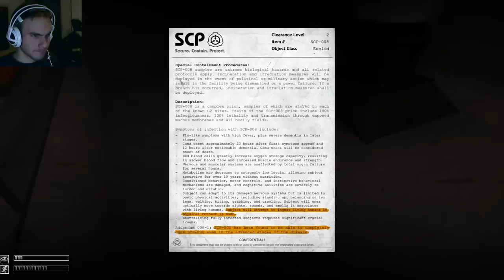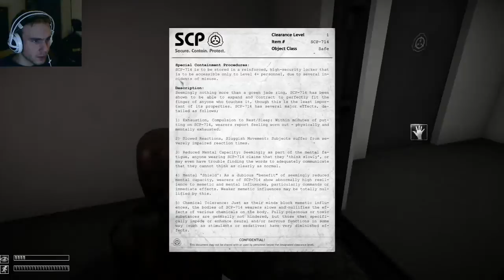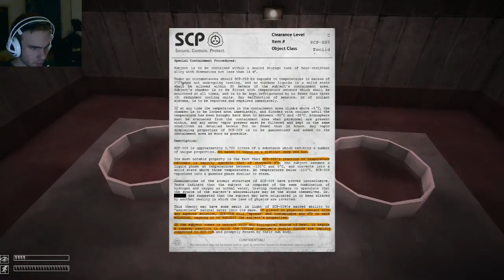Halaava hajupommi - Pelataan SCP: Containment Breach - Osa 4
Intron kappale: K-391 - Sky City
Outron kappale: K-391 - Ho Ho Ho